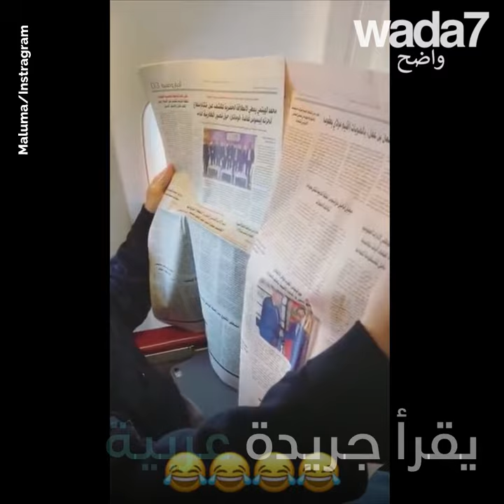مالوما يقضي وقتا ممتعا في مراكش ! 🇲🇦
مالوما يقضي وقتا ممتعا في مراكش !  شارك المغني الكولومبي صور رحلته مع معجبيه على إنستغرام ، ويبدو أن المغني وقع في غرام المدينة الحمراء. 🇲🇦